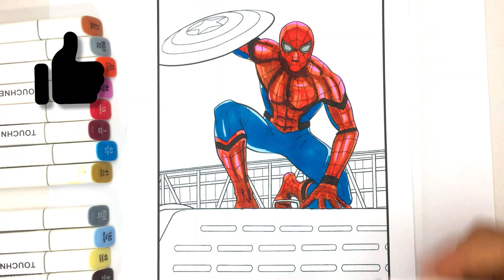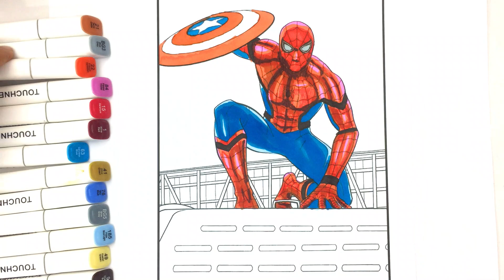SPIDER-MAN Homecoming Coloring Pages | Captain America Civil War Spider-Man Coloring Pages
coloring book
coloring pages
coloring superheroes
coloring spiderman
coloring iron man
coloring captain America
coloring thor
coloring hulk
coloring superman
coloring batman
colouring pages
SAILANY Coloring Kids